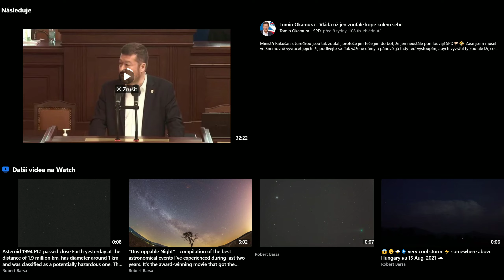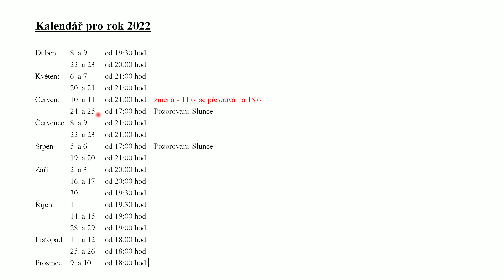Městská knihovna Písek - Z KNIHOVNY KE HVĚZDÁM #3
Třetí díl videopořadu astrofotografa Václava Kubeše.